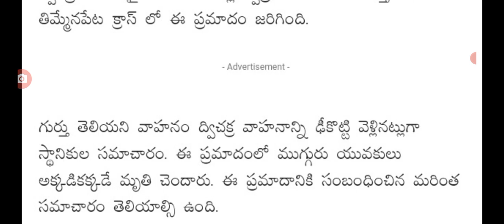ఇప్పుడే ఏపీ లోని మరొక ఘోర రోడ్డు ప్రమాదం latest update on road insident driving direction latest.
hello everyone today update latest update on road insident driving direction latest update today .@malupdates